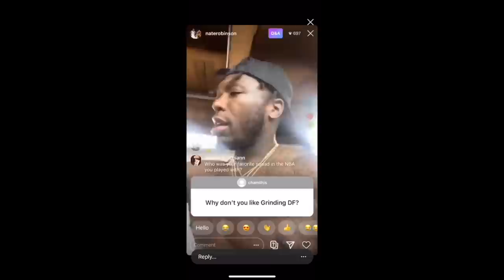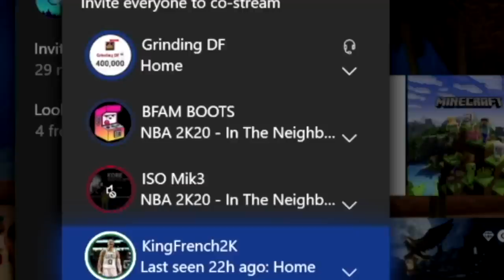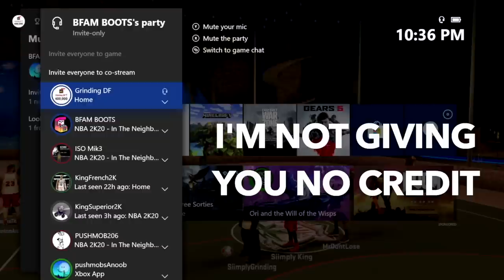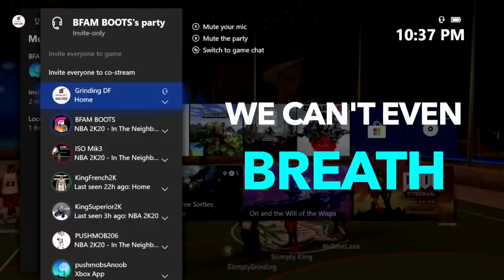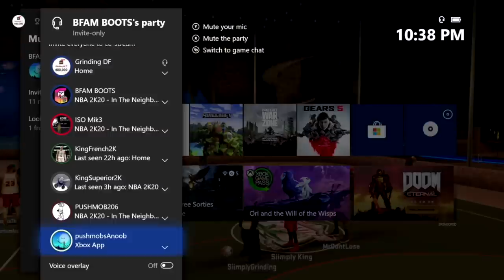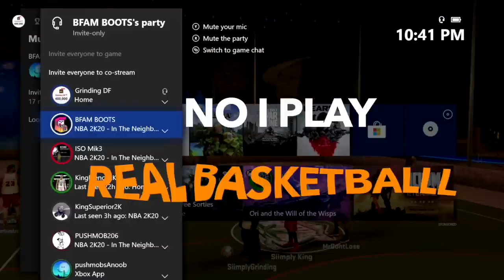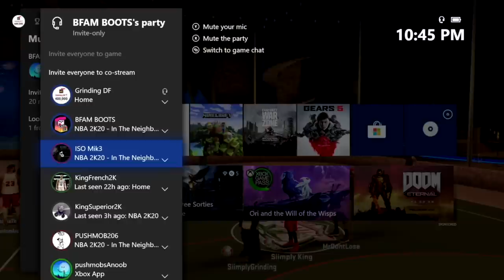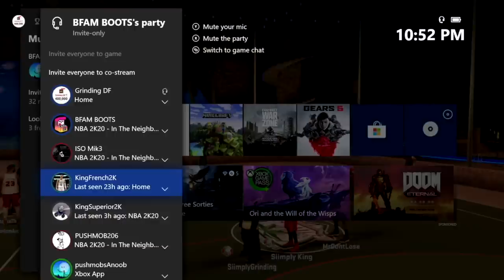NATE ROBINSON called me out LIVE on Instagram so I pulled up w/ my LEGEND Build..Best Build NBA 2K20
NBA Player NATE ROBINSON called me out LIVE on his Instagram & said he would lock me up so I pulled up w/ my Demi-God LEGEND Build & dropped him of ALL ISO!! Lmfaoo Nate Robinson Reacts to UNREAL Demi-God LEGEND BUILD! Best Build NBA 2K20

I STREAM MONDAY, FRIDAY & SATURDAY ON CAFFEINE NOW FOLLOW UP!!